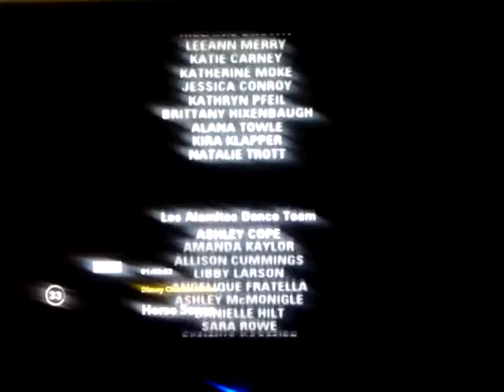Disney Channel Originals (2002/2007) (Copyright for MMII)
Taken from "Gotta Kick it Up!". on WATCH Disney Channel